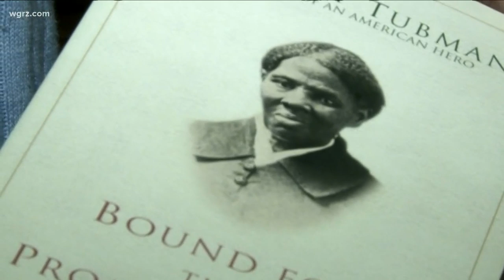Harriet Tubman's relative discusses her legacy in Western New York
Great nephew of Harriet Tubman hopes new film will prompt new discussions of her legacy.